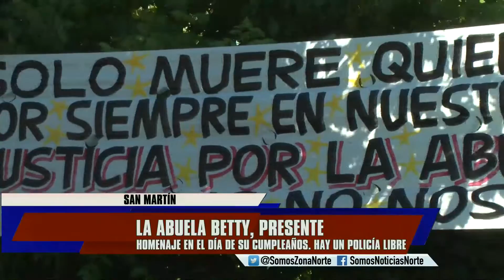HOMENAJE A LA ABUELA BETTY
Familiares de la abuela Betty, quien murió tras ser atropellada por un patrullero en Villa Ballester, la recordaron el día de su cumpleaños y volvieron a pedir justicia, ya que uno de los policías involucrado, sigue libre.